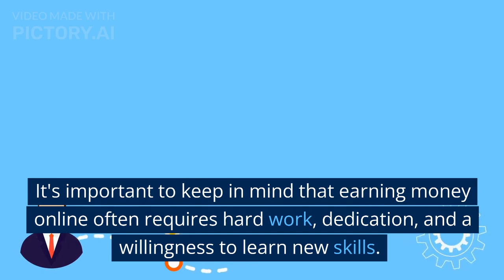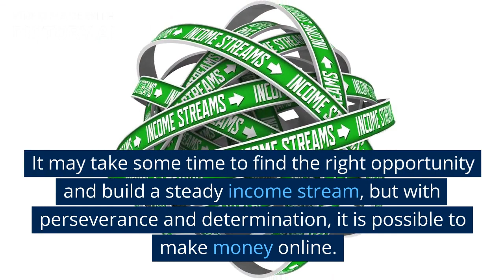How to make money online youtube freelancing Online earning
An overview of different ways to make money online, such as freelancing, tutoring, blogging, and selling products or services.
Tips on how to identify your strengths and skills, and find opportunities that match your interests and experience.
Strategies for building a successful online business, such as creating a website, marketing your services or products, and building a loyal customer base.